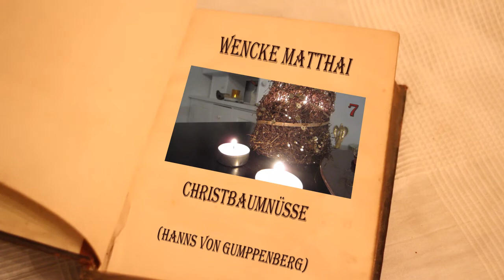Weihnachtsgedicht / lyrischer Adventskalender - 07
24 - Der Lyrische Adventskalender ist ein gemeinnütziges, schulisches Bildungsprojekt für Kinder und Jugendliche.
Kinder und Jugendliche stehen vor neuen Herausforderungen, sie kämpfen gegen Vorurteile, Sprachbarrieren, Mobbing. Gerade an Schulen mit hohem Ausländeranteil werden die Probleme immer größer, was zum Teil durch Sprachbarrieren verursacht wird.
In Grundschulen kommt es immer öfter vor, dass viele der Kinder nur schlecht oder noch gar kein Deutsch sprechen. An den weiterführenden Schulen hat sich der sogenannte „Gossen-Slang" eingebürgert.
Eine Gruppe von Lehreren und Dozenten möchte dieser Entwicklung entgegentreten, versucht den Kindern neben Respekt füreinander und Selbstvertrauen auch den Spaß an der deutschen Sprache zu vermitteln.

Christbaumnüsse - Hanns von Gumppenberg

vorgetragen von Wencke Matthai

Kehrt der Weihnachtsabend wieder,
Friedvoll und verheißungshold,
Schmückt man viele taube  Nüsse
Festlich mit dem Flittergold.

Und die goldnen Nüsse leuchten
Herrlich in dem Lichtermeer,
Wundersame Märchenfrüchte -
Innen aber sind sie leer.

Und wie reich die schönen schimmern
So von außen, so von fern,
Höher wären sie zu schätzen,
Bärgen sie den süßen Kern:

Dienten sie nicht blos den Träumen
Eine Stunde oder zwei,
Gäben sie auch brav zu zehren,
Wenn das Friedensfest vorbei.